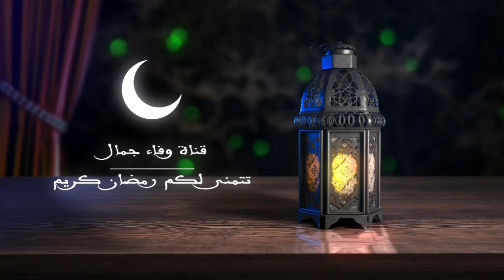عصير الشمندر و الفراولة و البرتقال Jus de betterave, orange et fraise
عصير الباربا